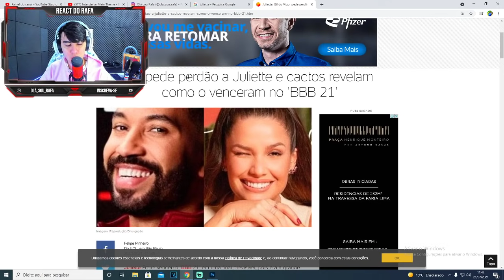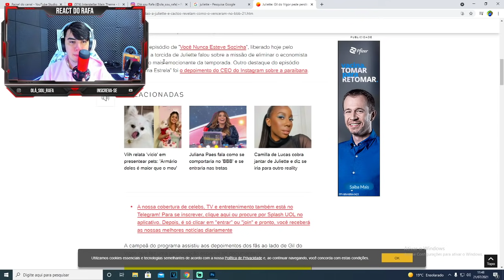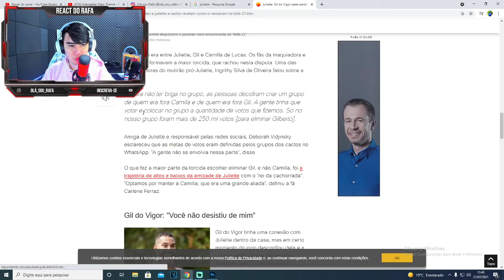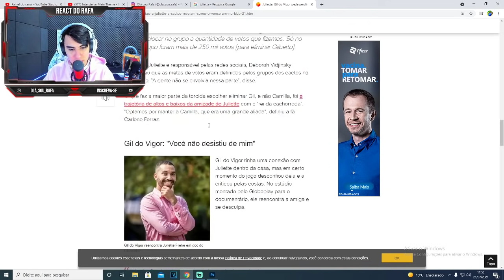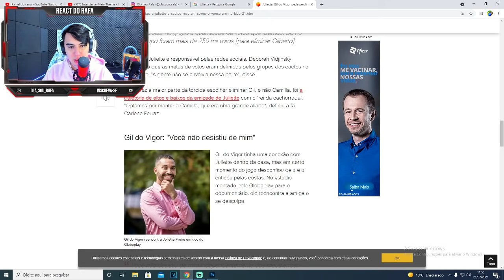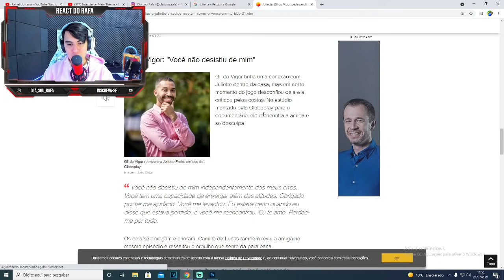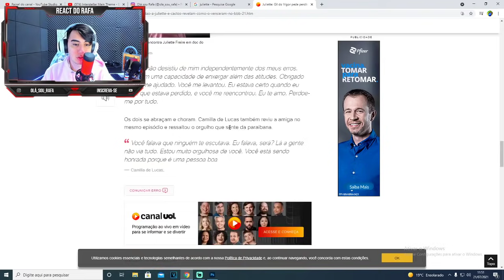CACTOS CHOCADOS! Gilberto toma atitude inesperada, Olha o que o economista disse sobre Juliette HOJE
Meu Pix para doações: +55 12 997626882

CACTOS CHOCADOS!!! Gilberto toma atitude inesperada, Olha o que o economista disse para Juliette